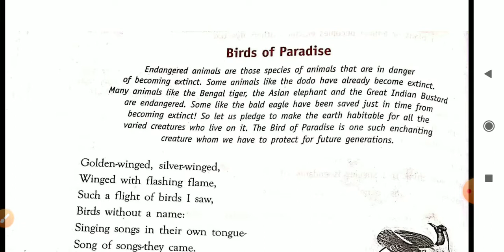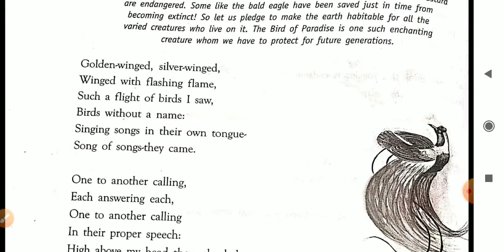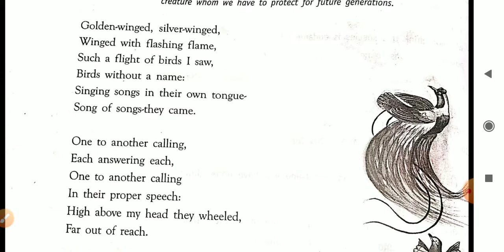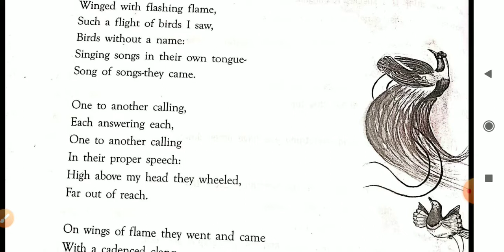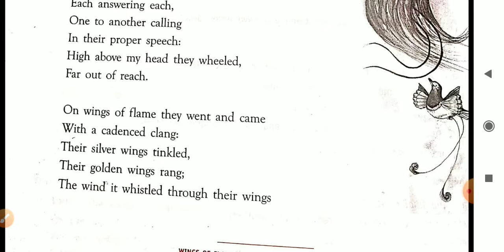Birds of paradise | Hindi Explaination of the chapter. | Class 6 | Chapter 3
This poem is about an endangered bird known as bird of paradise. They are very beautiful and placid. In this chapter we get a glimpse of these beautiful birds.